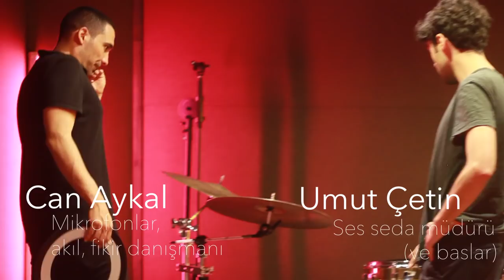Nilipek. - 'Mektuplar' kayıt günlükleri: 1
Davulun derileri değişti, mikrofonlar ayarlandı, sesler kontrol edildi ve Mektuplar 1'deki üç şarkının davul kayıtları tamamlandı.Gerçi bu video sadece ilk şarkıyı içeriyor.
Bilinmezlik, heyecan ve zincire vurulmuş ruhlar. IMDB puanı 6.8.